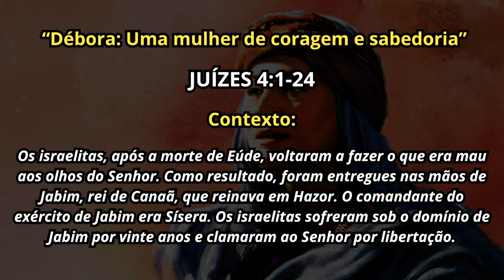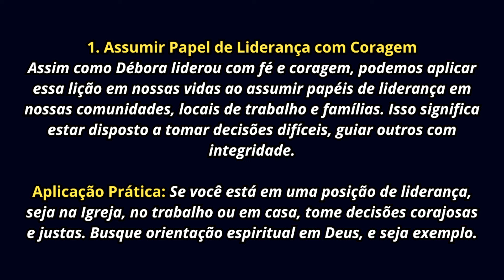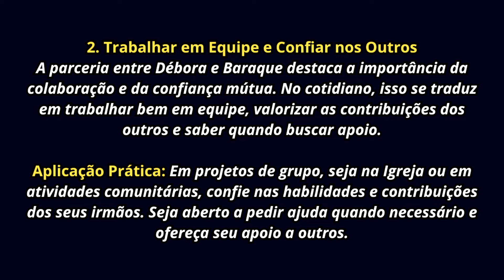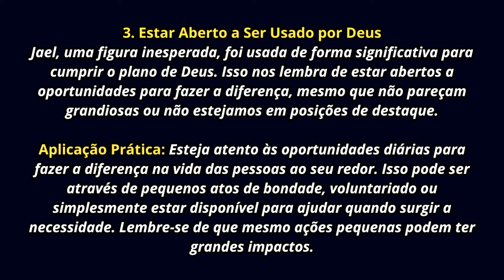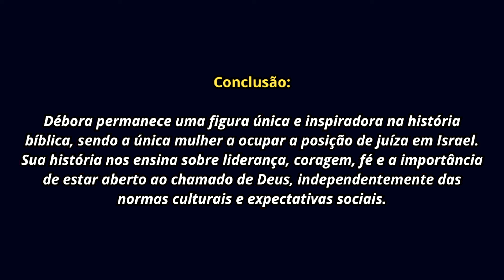"Débora: A Corajosa Juíza e Profetisa de Israel" (3 Lições de Fé)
A história de Débora nos oferece lições valiosas sobre liderança, fé, coragem e a importância de estar aberto ao chamado de Deus, independentemente das circunstâncias. Junte-se a nós nesta jornada fascinante e descubra como uma mulher notável fez a diferença em tempos antigos e continua a inspirar até hoje.

Assista agora e seja inspirado pela coragem e fé de Débora!